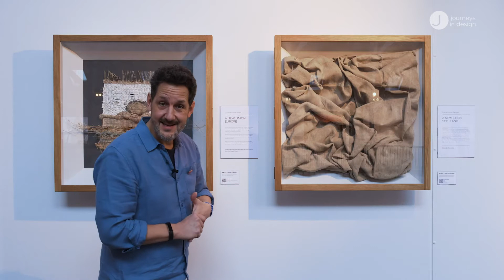Our Linen Stories featuring New Unions Europe & New Linen Scotland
Read more about New Unions on the Our Linen Stories